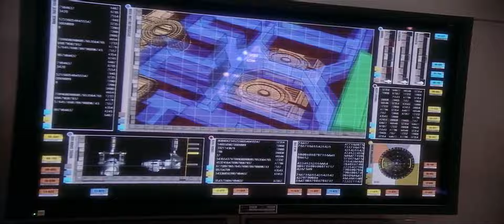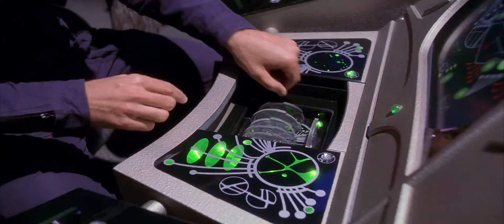Star Trek - Stealing Evidence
Star Trek Enterprise
Temporal Wars
"Shockwave"